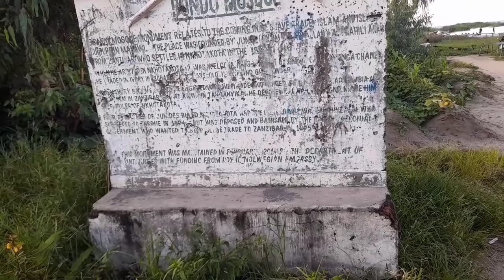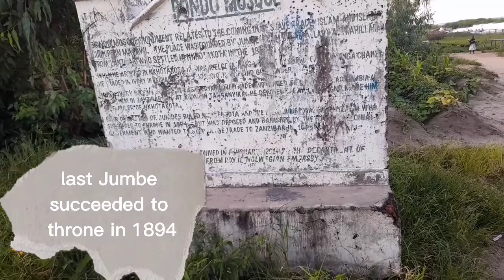Malawi Islamic history|The First Mosque|Slave Trade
Ruins of Bondo Mosque in Nkhotakota,  the first Mosque in Malawi built by the slave traders, Jumbe